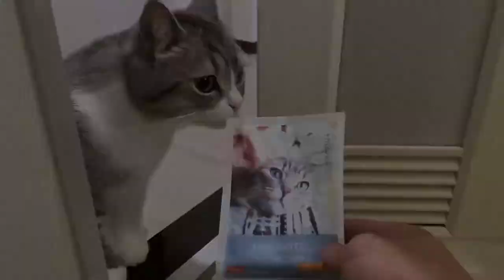When I used a bath salt that was popular with cats, I couldn't get away from it and it was too great